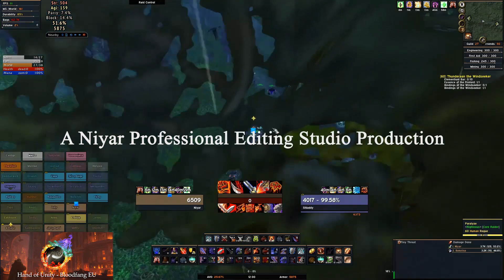WoW Classic | HoU & Allies Attack the major Horde capital cities (EU Bloodfang)!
Hand of Unity is a long-established community of gamers who are excited about Ashes of Creation, WoW Classic, and many more games. In this video, our WoW Co-Leader Niyar leads our forces and allies right into the heart of Orgrimmar!

A huge thanks to our friends in Righteous and Cosmos for joining the guys and helping make it the great event it was.